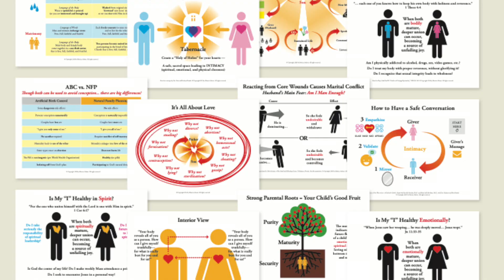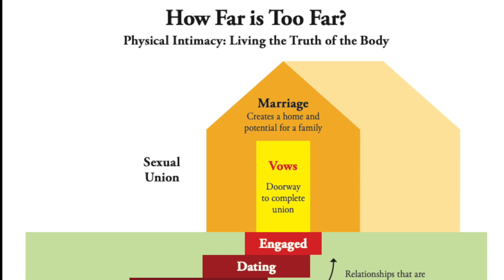TOBET - My Body, My Identity